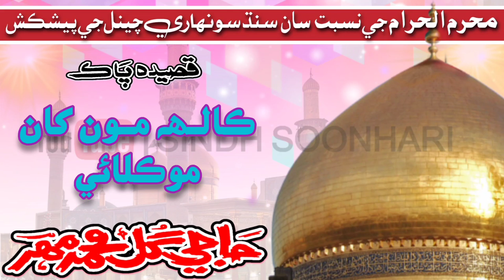Gul Muhammad Mahar || ڪالھ مون کان موڪلائي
sindhi molood sharif
sindhi molood
molood
molood sharif sindhi
molood sharif 2022
molood sharif
moulood
molood shareef
old molood sharif
new molood sharif
molood sharif mix
janan faqeer molood
molod
new molood sharif 2021
malood
molood sharif sindhi 2022
sindhi molood sharif 2022
molood zehtab
molood shreef
kachhi molood
barmeri molood
malood sarif sindhi
sindhi naat
sindhi naat sharif
new sindhi naat
sindhi naat 2022
new sindhi naat 2022
new sindhi naat sharif
naat sharif sindhi
new sindhi naat sharif 2022
naat sindhi
sindhi naat 2018
sindhi naats
naat
sindhi naat sharif 2022
latest sindhi naat
naat sharif
new sindhi naats
sindhi molood
hafiz mashooq soomro sindhi naat
sindhi naat new
sindhi new naat
sindhi naat 2020
sindhi naat amar
sindhi naat 2021
naats sindhi
new naat sindhi
new naat